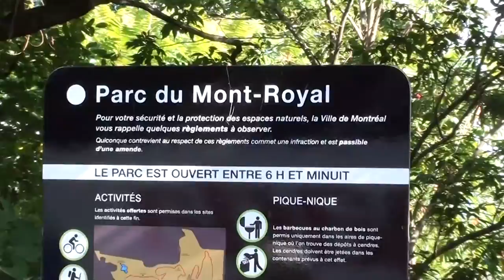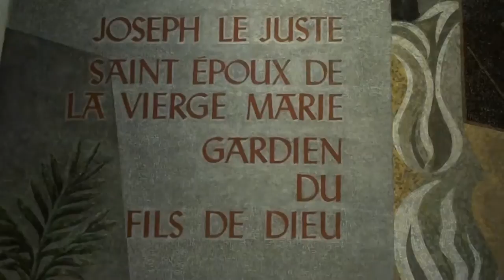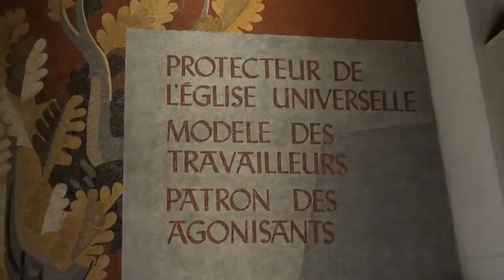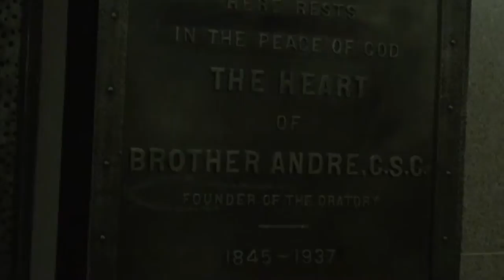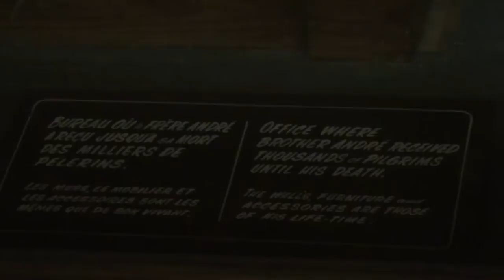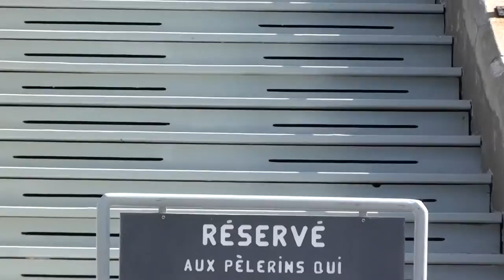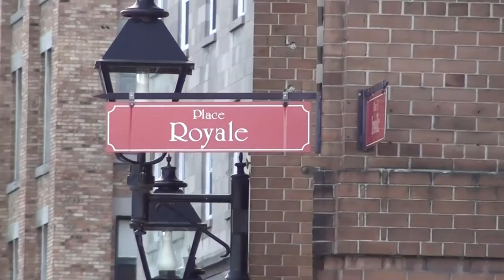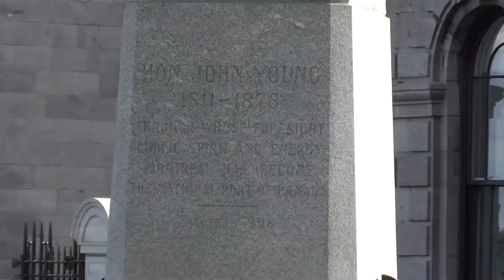Canada: Montreal, QC 9/20/10